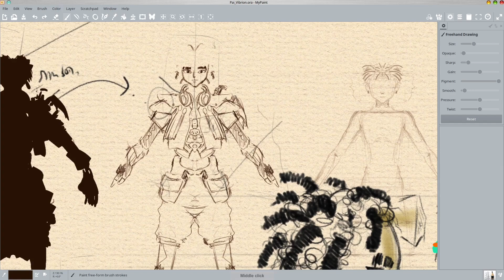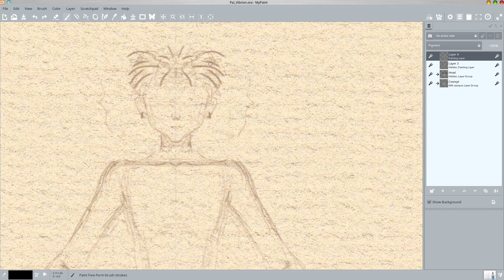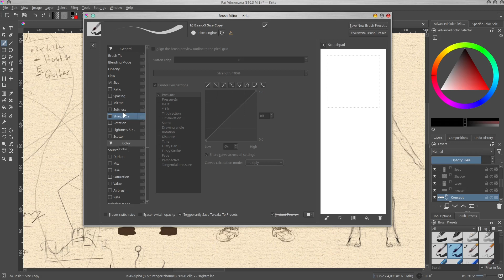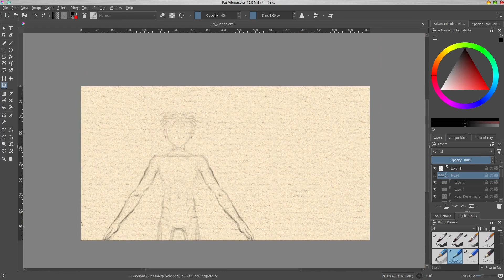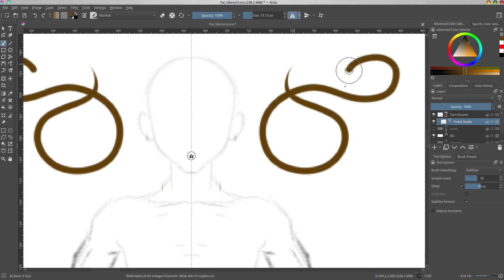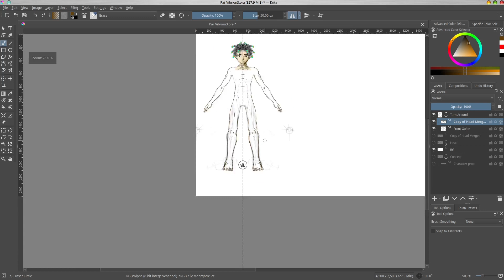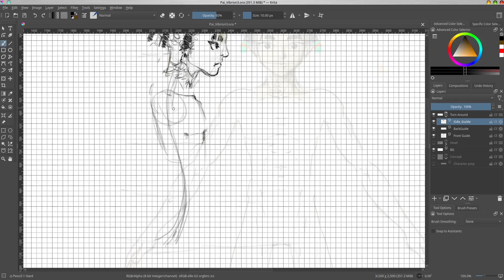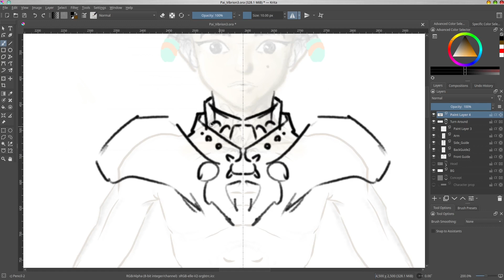เทสท์Video Timelapse : Character design 3